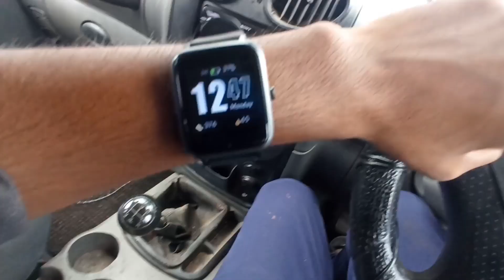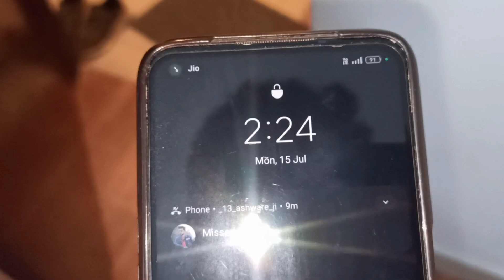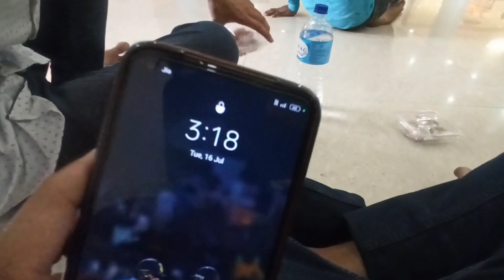इंदौर आते से ही Fun 🤣आज चले घूमने पितृ पर्वत। आते से ही मजे